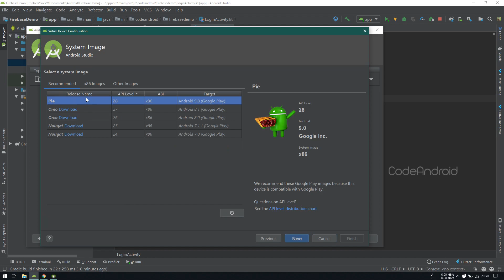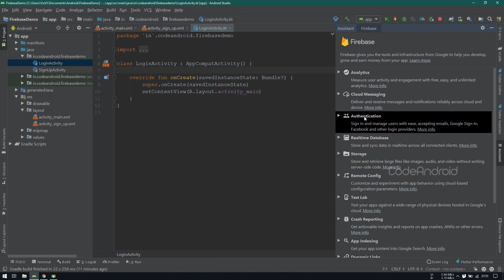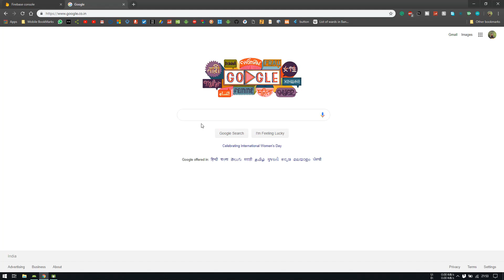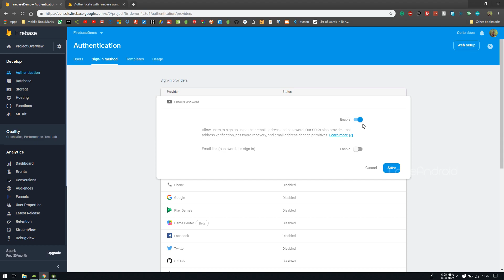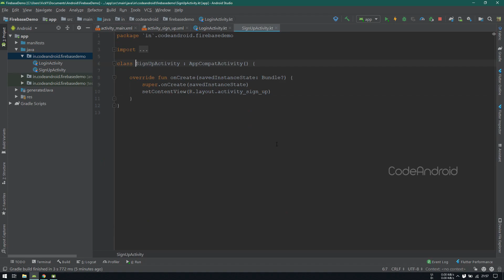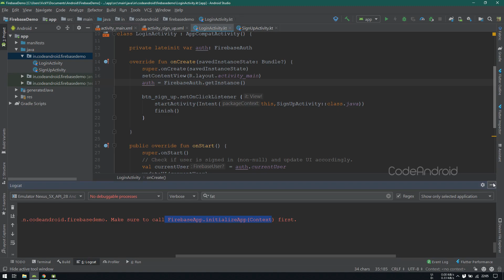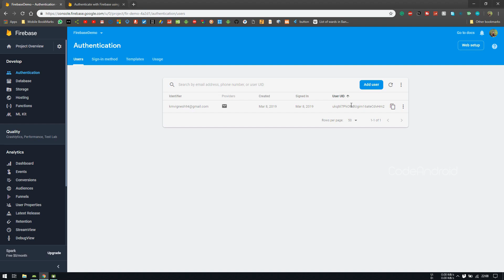#1 - SignUp User with Firebase Authentication in Android using Android Studio - Kotlin